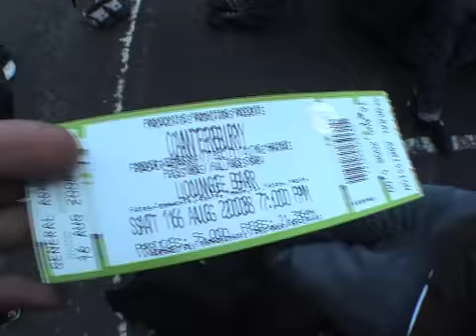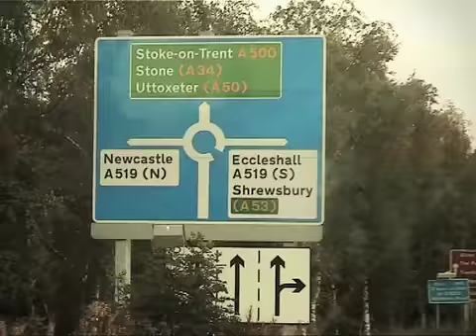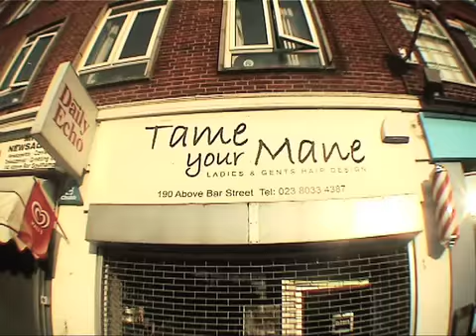This Is Canterbury. Episode 15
This Is Canterbury. Episode 15, No Show Tour

We played a lot of headlining shows, some local ones that were awesome and some not so local ones that were equally awesome but with a lot less people! We also supported Fighting With Wire at the Oxford Carling Academy 2 and recorded a demo of our most recent song.

thanks to: people that came to our shows, especially Lizee and Sasha and the girls from London that traveled so far to see us!

the soundtrack to this episode:
-'Peace and Quiet' demo by Canterbury
-'Tell Me A Story' by Secondsmile
-'Set You Right' remix